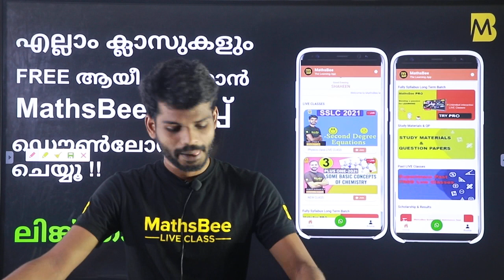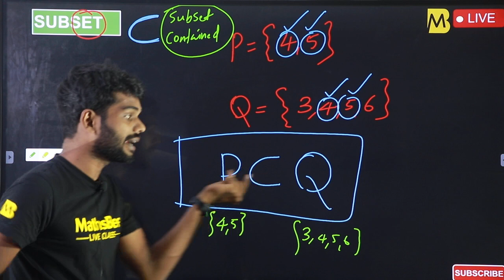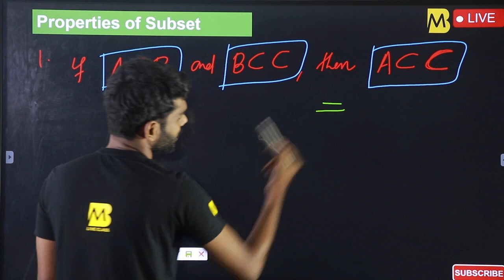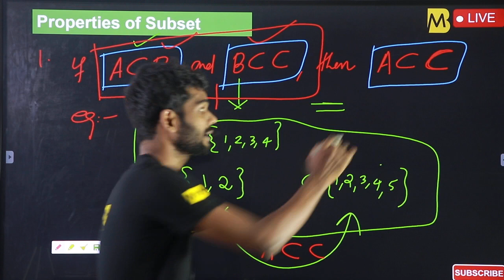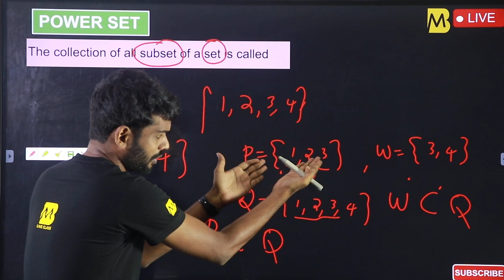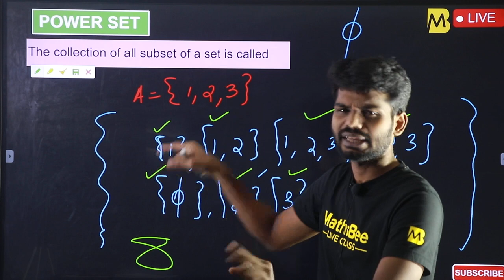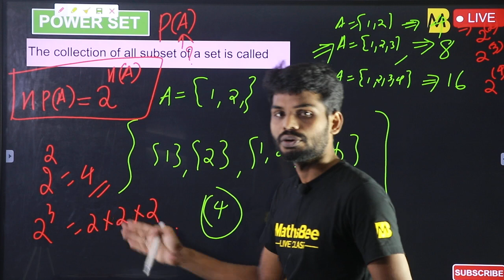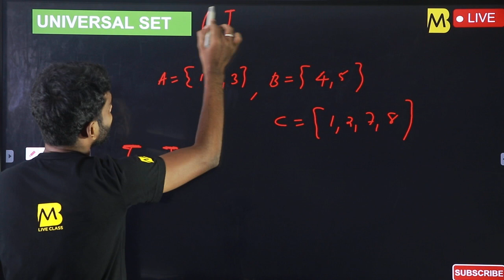Sets Plusone maths class in malayalam|Maths malayalam class focus area class|| part 3